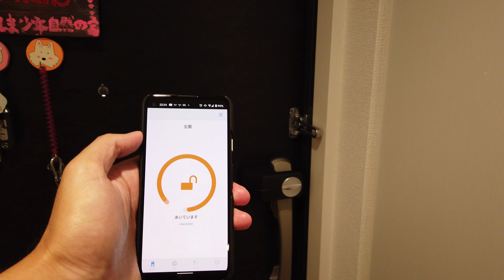スマートロックSADIOT LOCKのスマホでの開け閉め